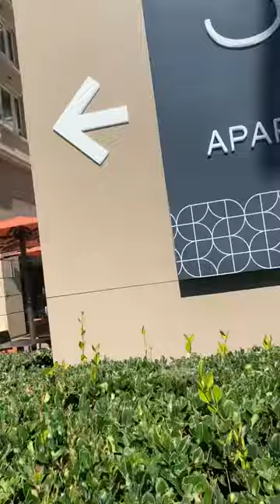Enjoying The Early Morning Drinks At StarBucks On weekend